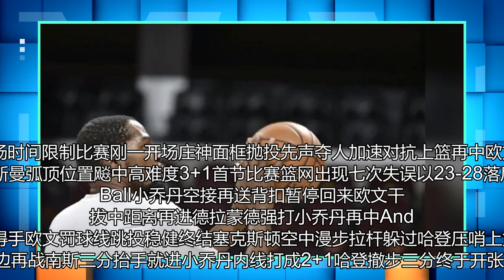骑士2太疯狂了！双超时爆发性输出逆转网坛三巨头！太神奇了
今天NBA常规赛迎来一场万众瞩目的焦点对决篮网奔赴客场挑战骑士此役篮网后场大将欧文在缺席多场比赛之后迎来复出篮网三巨头首度合体此役欧文也将首发出战根据纳什透露没有出场时间限制比赛刚一开场庄神面框抛投先声夺人加速对抗上篮再中欧文华丽转身跳投美如画格林罚球线中投也进格林底角三分手起刀